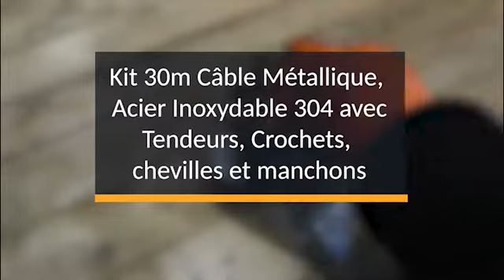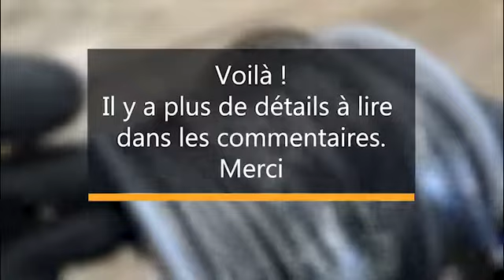Kit 30m Câble Métallique, Tendeurs, Crochets, chevilles et manchons.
est un super kit pour créer un support pour plante grimpante. Avec 30 m vous avez suffisamment de longueur de câble qui vous permettra de placer une vigne ou du lierre sur un mur. Il poussera en s'aidant de ce câble comme support plutôt que de ravager votre crépis.
Je l'utilise pour mes plans de mûres afin qu'ils prennent bien le soleil. Cela permettra aussi de faire un mur végétal et de protéger un peu de la vue depuis la route.

✅ Le kit contient quand même pas mal de câble car avec 30 m vous avez de quoi faire.

✅ Il y a 5 tendeurs pour y placer 5 lignes mais vous pouvez aussi mettre un tendeur et faire un U avec le câble pour avoir le double de longueur.

✅ Il peut se dénuder pour voir apparaître l'acier. C'est un câble en inox mais il est protégé par du plastique en plus donc il n'y a vraiment aucun risque qu'il rouille.

✅ Le diamètre intérieur est bien 1.5 et donc 1.8mm avec le revêtement plastique

La pose est assez simple. Il faut tout d'abord préparer au sol en prenant les dimensions avec les tendeurs au plus long.
🎁 Le câble se coupe super facilement avec que vous avez forcément dans votre trousse à outils.
Vous pouvez facilement poser vos câbles sans vraiment de tension car tout ce serre au dernier moment. Ils font 17 cm au plus long et seulement 11 au plus petit donc avec 6 cm de réglage; vous êtes correct.

🎁 Il faut bien serrer les manchons. Je vous conseille de faire ça dans un étau si vous n'avez pas pour avoir plus de force car il faut en fait essayer d'écraser le plastique sinon ça va glisser.

🚧 Au niveau utilisation je ne pense pas que ça puisse servir pour du fil à linge car il me semble trop fin si vous l'utilisez sur le trop longue distances.

✅ Mais pour une tringle ou comme pour moi, servir de tuteur pour des fleurs c'est absolument parfait.
J'ai vu des gens qui les ont utilisés pour créer un petit pont pour les écureuils ou dans un arbre à chat par exemple. Il vous suffit de percer des tasseaux et de passer le câble à l'intérieur tout simplement.
Il doit aussi pouvoir servir à alimenter des spots au plafond à condition de bien dénuder aux endroit de fixation

🏆 Oui c'est un achat recommandé pour tous les jardiniers et bricoleurs
N'oubliez pas le guide avec un petit like si mon commentaire vous à plu. Merci

Pour créer cette vidéo, j'ai simplement filmé avec comme caméra. Comme quoi, on n'a pas besoin de beaucoup pour s'amuser.